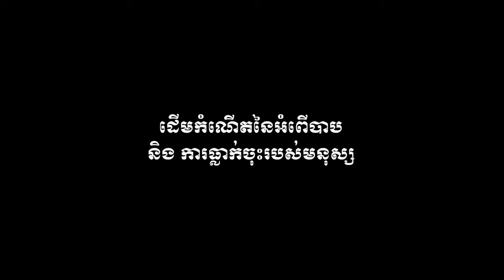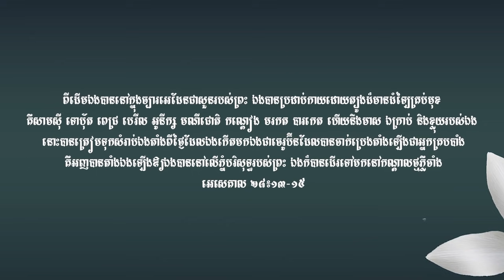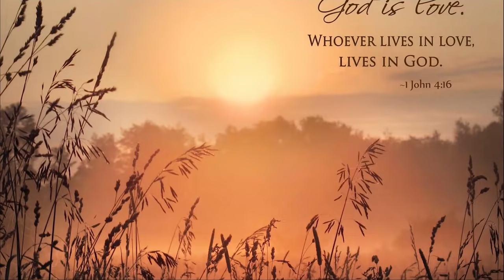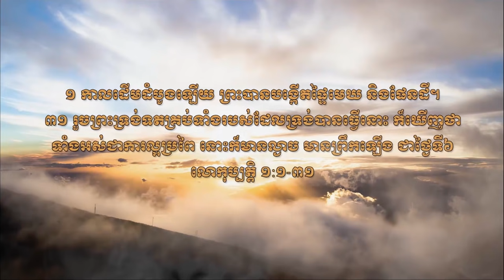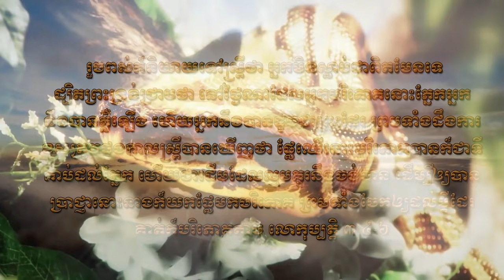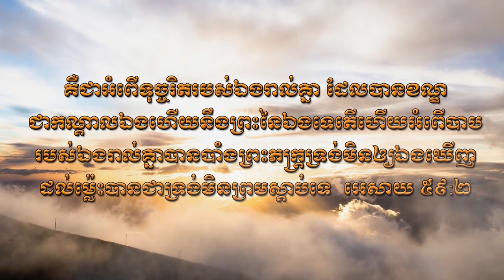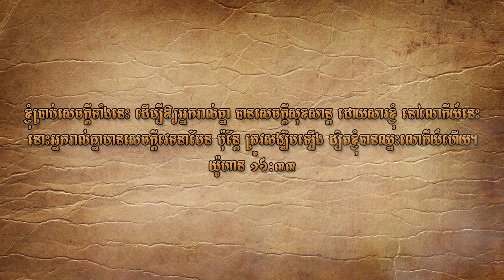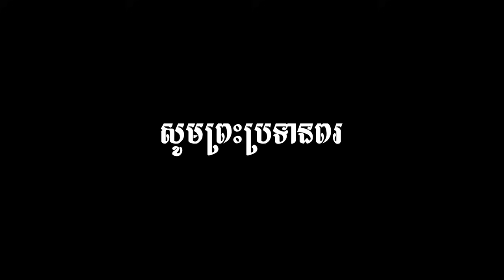Khmer Sermon | ដើមកំណើតនៃអំពើរបាប The Origin of Sin (BOH CAMBODIA)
BOH CAMBODIA: ដើមកំណើតនៃអំពើរបាប The Origin of Sin
សូមអរគុណ!